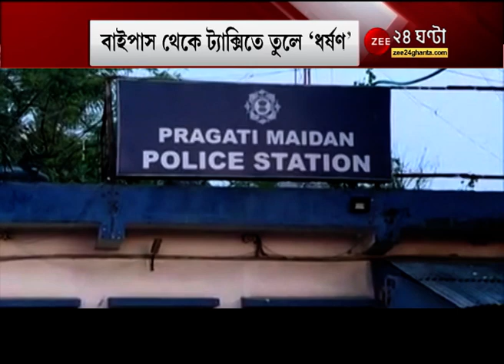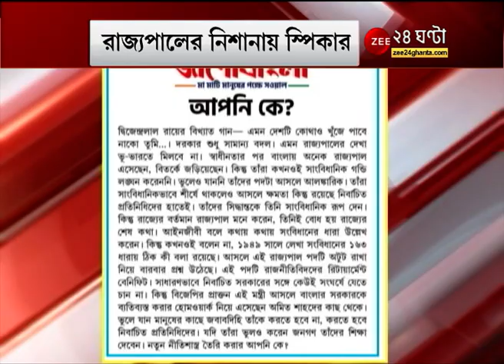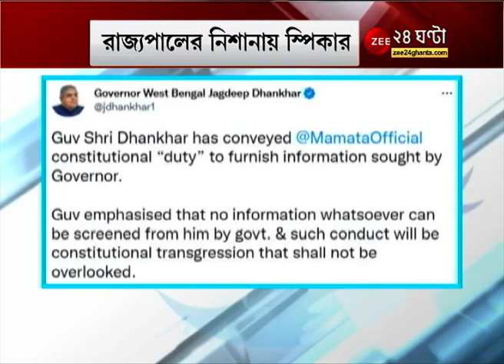Kolkata Rape Case: বাইপাস থেকে ট্যাক্সিতে তুলে মূক ও বধির তরুণীকে 'ধর্ষণ'! পুলিসে তৎপরতায় গ্রেফতার